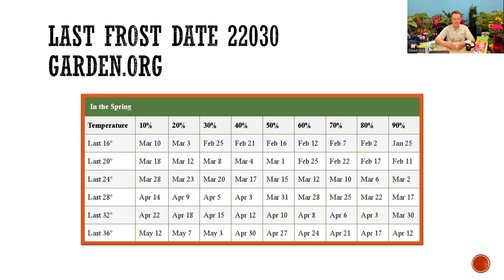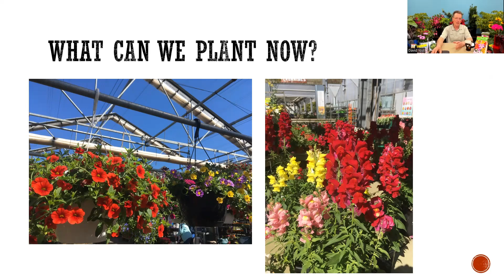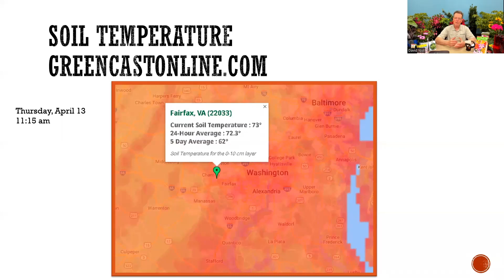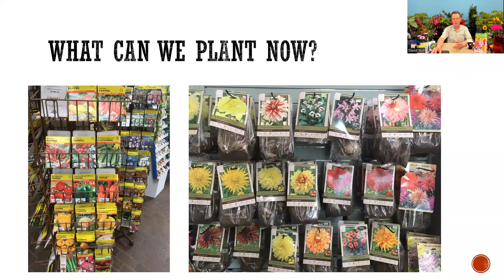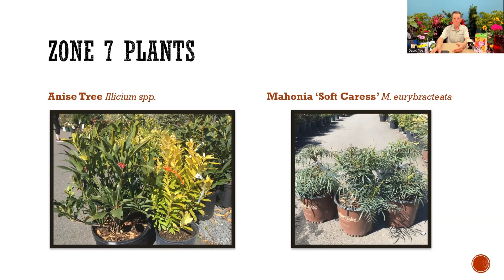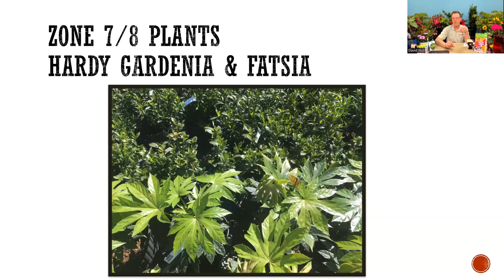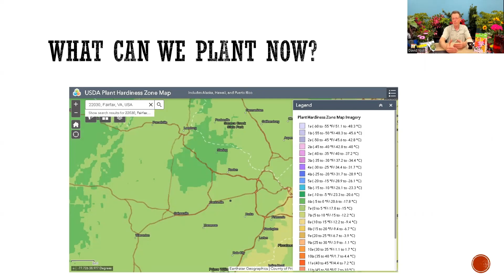4 14 23 Virtual Plant Clinic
David discusses planting times for spring flowers and vegetables, including what can be planted now and what needs to wait for warmer weather, and takes questions.